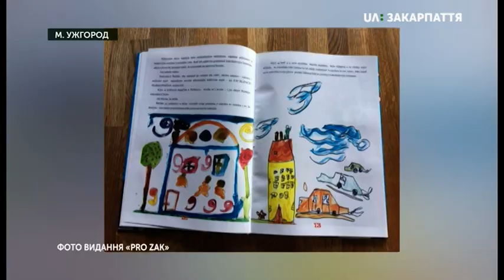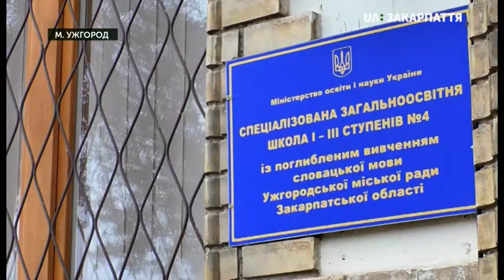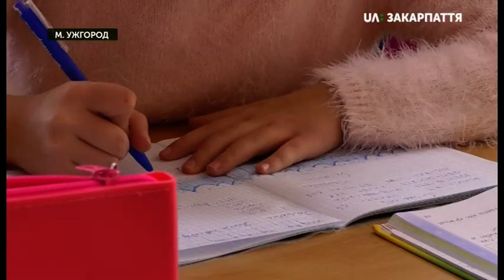Ужгородську школу зі словацькою мовою навчання відвідали працівники мінкультури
Ужгородську школу №4 з поглибленим вивченням словацької мови  сьогодні відвідали делегати Департаменту у справах релігій та національностей Міністерства культури України. Візит відбувся в рамках Форуму національних культур. Про це повідомив директор департаменту у справах релігій Андрій ЮрАш. За його словами, приїхали подивитися, як живуть національні меншини на Закарпатті.